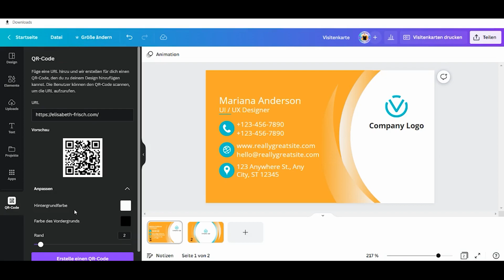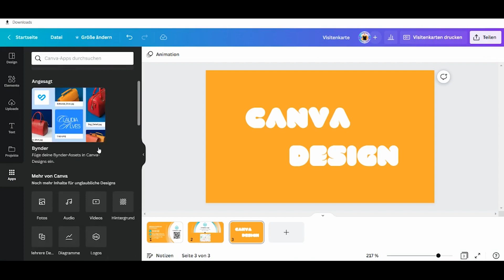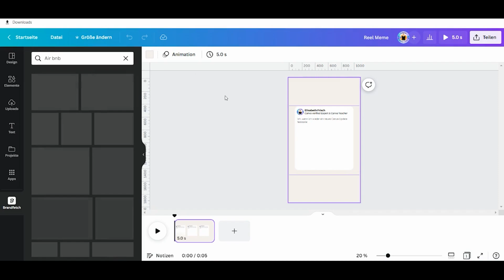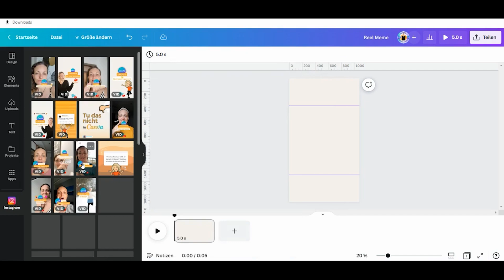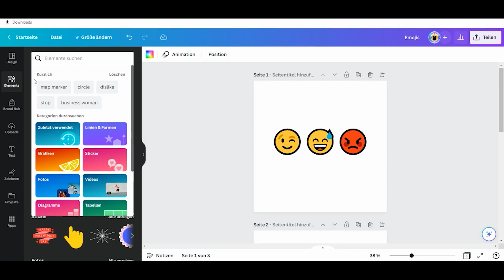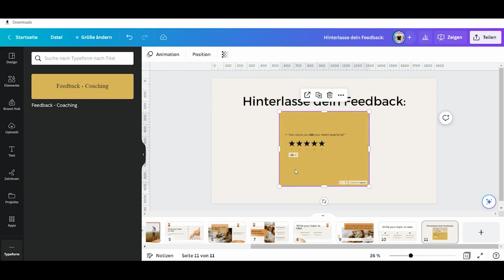8 CANVA FUNKTIONEN die du kennen musst! | Geheime Canva Apps die viele nicht kennen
In diesem spannenden Canva-Tutorial enthülle ich 8 Canva-Apps, die vielen noch unbekannt sind. Entdecke neue Möglichkeiten und verbinde deinen Canva-Account mit diesen Apps, um erweiterte Funktionen in deinen Designs zu nutzen. Von inspirierenden Schriftarten bis hin zu leistungsstarken Bildbearbeitungstools - diese Apps eröffnen dir eine Welt voller Kreativität. Welche der Apps am besten zu dir passt? Finde es heraus und bringe deine Canva-Designs auf ein ganz neues Level! Verpasse nicht die Chance, deine Gestaltungsmöglichkeiten zu erweitern. Schau dir das Tutorial jetzt an und lass dich von den vielseitigen Canva-Apps begeistern.

Probiere Canva Pro aus, um alle Funktionen direkt nutzen zu können.

✨Tauche ein in die Welt der Kurzvideoerstellung mit Canva und der verifizierten Canva-Expertin Elisabeth Frisch! Melde dich jetzt an und sichere dir deinen exklusiven Bonus mit deinem Wartelistenplatz im brandneuen Video-Quickstart-Kurs.

🔥 Persönliches Canva 1:1 Coaching mit Elisabeth von "So geht Canva" 🔥
Erlebe das Canva 1:1 Coaching mit Elisabeth von "So geht Canva" und lerne, Canva wie ein Profi zu nutzen. Buche jetzt dein persönliches Coaching und erstelle beeindruckende Grafiken für deine Projekte. Klicke hier, um mehr zu erfahren👇

❤️ Supportbereich ❤️
✨ Unterstütze mich mit einer virtuellen Kokosnuss 🥥
Hat dir mein Video gefallen? Hat es dir weitergeholfen? Dann freue ich mich über deine Unterstützung! Du kannst mir eine virtuelle Kokosnuss spendieren, um meine Arbeit zu würdigen. Hier ist der Link, um eine Kokosnuss zu spenden.

✨TIMELINE✨
00:00 Intro
0:27 Tipp Nr. 1: QR-Code
1:03 Tipp Nr. 2: Google Maps
1:33 Tipp Nr. 3: Zeichnen
2:15 Tipp Nr. 4: Giphy
2:38 Tipp Nr. 5: Brandfetch
3:04 Tipp Nr. 6: Instagram
3:35 Tipp Nr. 7: Emojis
4:20 Tipp Nr. 8: Typeform

💛 Willkommen auf meinem Kanal sogehtcanva​​​! 💛
Als verifizierte Canva-Expertin und Coach teile ich mein Wissen und gebe dir wertvolle Tipps, um deine Arbeit mit Canva zu erleichtern. Bleibe auf dem neuesten Stand der Updates und Funktionen, während ich dich durch hilfreiche Tutorials begleite. Lass uns gemeinsam deine Designfähigkeiten auf das nächste Level bringen!

(unbezahlte Werbung)

✨ LEGENDE ✨
Ich möchte darauf hinweisen, dass meine Videos in keiner Verbindung zur Firma Canva stehen.
Wenn du über diesen Link mit Canva-Pro nach 45 Tagen durchstartest, bekomme ich von Canva eine kleine Provision. Für dich ändert sich natürlich nichts am Preis. Dein Vorteil: Du kannst Canva-Pro für 45 Tage KOSTENLOS testen. Innerhalb dieses Testzeitraums kannst du Canva-Pro natürlich jederzeit kündigen.